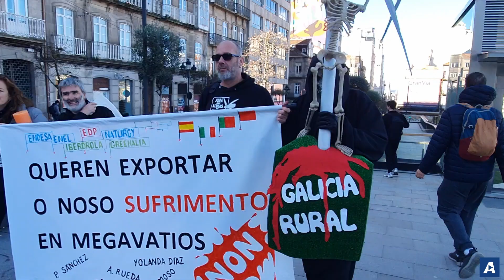Manifestación en las calles del centro de Vigo contra la creación de parques eólicos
📹 J.V. Landín